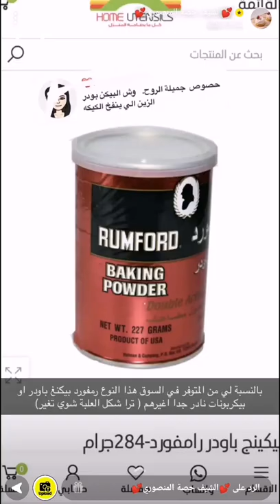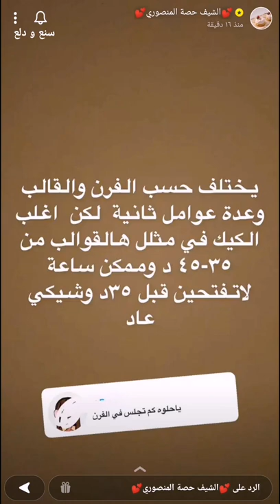كيكة التفاح بالبيكان واللوز لذيذة وتذوب بالفم / Apple Cake 🍏✨ الشيف حصة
كيكة التفاح بالبيكان واللوز لذيذة وتذوب بالفم / Apple Cake 🍏✨ سناب الشيف حصة ...
* المكونات //
استخدمت طحين الاولى الفاخر جودته عالية ويعتمد عليه لانه لجميع الاستعمالات @aloula.brand
* الحشوة :
٣ تفاح اخضر مبشور
٢ م ك سكر بني
م ك قرفة
ربع م ص جوزة الطيب
* الكيك :
٤ بيض
٢ م ص فانيلا
كوب وربع سكر
نخلط لين تنفش ثم نضيف :
ثلاث ارباع ك زيت
ثلاث ارباع ك حليب
٣ م ك زبادي
٢ ونص ك طحين فاخر من الاولى
٣ م ص بيكنغ باودر
ربع م ص بيكربونات
ربع م ص ملح
نص ك بيكان
م ص قرفة
* الطريقة //
نضيفه لخليط البيض وفي صينية مدهونة نص الخليط ثم التفاح ثم كيك ثم التفاح ثم اخلطه بعود وممكن نرش شرايح لوز وتدخل الفرن لمدة 35 - 45 دقيقة
وبالعافية 💖
اكواد الخصم في ايهيرب ( iherb cod ) AYA2301 - AXQ2120
مشاهدة ممتعة ،،
كيكة,
كيك,
كيكة التفاح,
كيكة التفاح بالجوز والتوفي,
طريقة كيكة التفاح,
كيكة التفاح بالقرفة,
كيكة التفاح باللوز,
كيكة التفاح والجوز والقرفة,
صوص كيكة التفاح,
كيكة بالتفاح,
كيكة التفاح المقرمشة,
Apple Cake,
كيكة يومية,
كيكة هشة,
كيكة لذيذة,
كيكة طرية,
كيكة سهلة,
كيكة سريعة,
كيكة خفيفة,
كيكة منعشة,
الذ كيكة,
طبخات,
وصفات,
اكلات,
اطباق,
مطبخ,
طبخ,
سناب طبخ,
سنابات طبخ,
طبخات سناب شات,
وصفات سناب,
سنع و دلع,
حلى,
حلا,